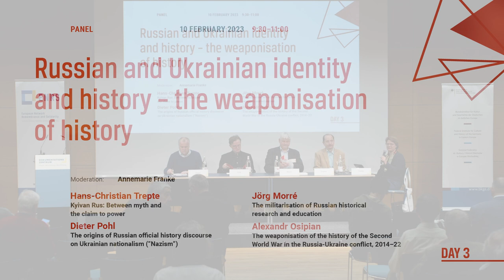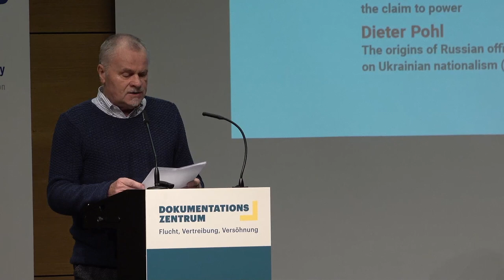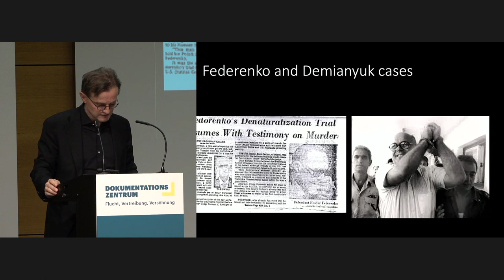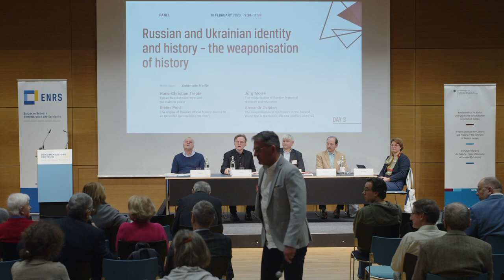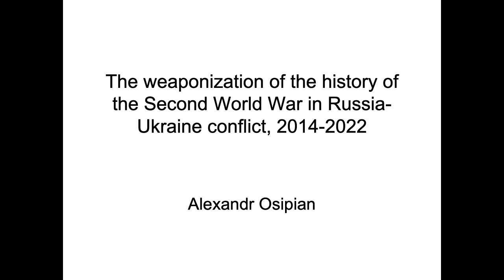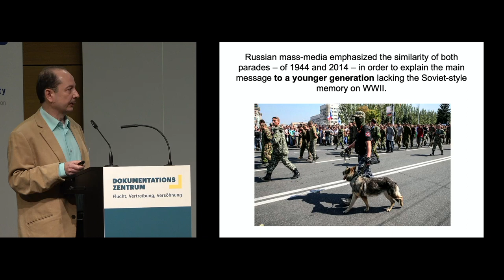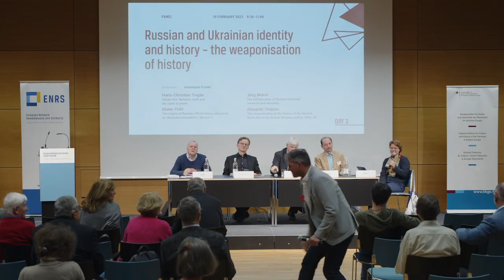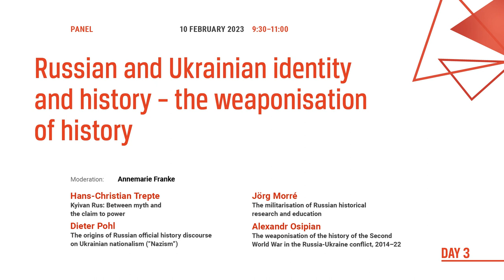Russian and Ukrainian identity and history – the weaponisation of history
International Conference THE POLITICS OF MEMORY AS A WEAPON: Perspectives on Russia's War against Ukraine (8–10 February 2023, Berlin)

Panelists:

Hans-Christian Trepte (Leipzig University), Kyivan Rus: Between myth and the claim to power
Dieter Pohl (Klagenfurt University), The origins of Russian official history discourse on Ukrainian nationalism (“Nazism”)
Jörg Morré (Museum Berlin-Karlshorst), The militarisation of Russian historical research and education
Alexandr Osipian (Free University of Berlin), The weaponisation of the history of the Second World War in the Russia-Ukraine conflict, 2014–22

Moderation: Annemarie Franke (ENRS)

The conference aims to examine the mechanisms and methods used in the political and social implementation of historical disinformation, the portrayal of the enemy, and discuss ways in which these can be prevented or mitigated. The latter entails a (self-)critical analysis of political and scholarly dealings with history in various European countries. It also reflects on what happens when warnings from political and academic voices are not taken seriously enough, and on the consequences of the way in which attention has shifted from Russia to Ukraine.

The conference was preceded by a conference in Prague "Memory of the Past and Politics of the Present” on 28–29 November 2022 at the Goethe Institute in Prague. Both conferences are a part of the ENRS content framework “History, Memory, and Russia`s war against the Ukraine”.